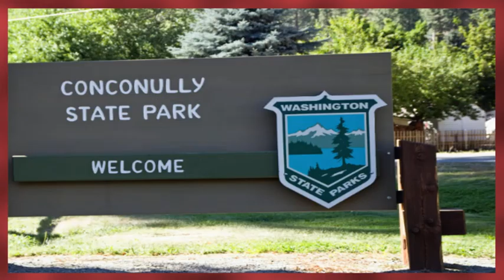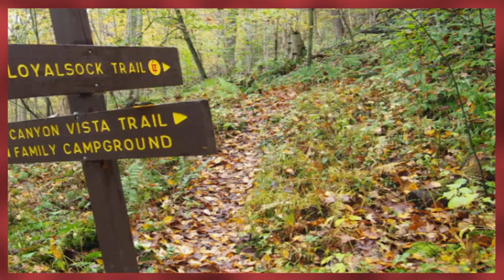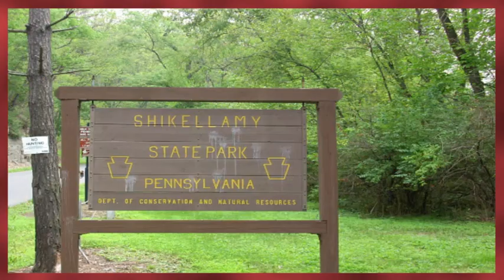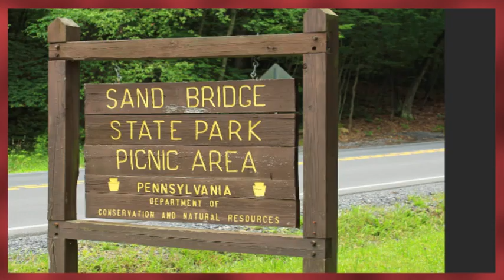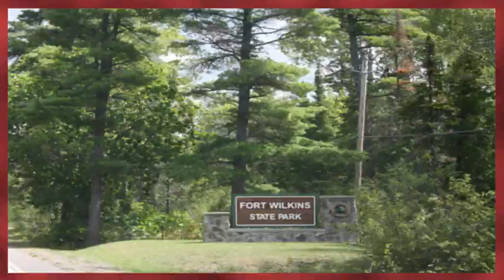Worlds EndState Park?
Informing the mis informed realm that we live on a crime scene and some gangsters have been cheating us for a long time. We find the evidence one red brick at a time.
As I ventured through the enchanting landscapes of Worlds End State Park, Watkins Glen State Park, and Shikellamy State Park, I couldn't help but be captivated by the mysterious remnants of a forgotten era scattered across the vast expanses of these natural wonders.

A surreal scene unfolded before my eyes, as if the parks themselves held echoes of a bygone civilization. Massive melted structures, their forms distorted by the passage of time, stood like silent sentinels amidst the lush greenery. The ground beneath my feet seemed to tell a tale of a once-thriving community, now reduced to fragments of red bricks that lay strewn across the landscape.

In Worlds End State Park, the deep gorges and waterfalls whispered secrets of a time when these now-tranquil woods might have echoed with the bustling sounds of industry. The Canyon Vista Trail, which promised panoramic views of the Loyalsock Creek Gorge, revealed glimpses of the mysterious structures standing defiant against the march of time.

As I meandered through Watkins Glen State Park, the Gorge Trail led me through narrow passages and behind cascading waterfalls, offering an intimate encounter with the surreal juxtaposition of nature and the remnants of human creation. Red bricks, weathered and worn, were embedded in the trail like ancient markers leading the way through a forgotten history.

Shikellamy State Park, with its breathtaking views of the confluence of the Susquehanna River and West Branch Susquehanna River, bore witness to a narrative that transcended the natural beauty. Here, too, the landscape told a tale of a community that once thrived, now immortalized in the scattered fragments of red bricks, a silent testament to the passage of time.

In the heart of these parks, where nature meets the echoes of the past, I found myself immersed in a narrative that blurred the lines between the untouched wilderness and the remnants of a forgotten civilization. The melted structures and red bricks became a poignant reminder that even in the most serene corners of our world, the echoes of history linger, waiting to be discovered by those willing to explore beyond the surface.
Parks just like most municipal golf courses are redesignated melted areas. Red Bricks to you all.